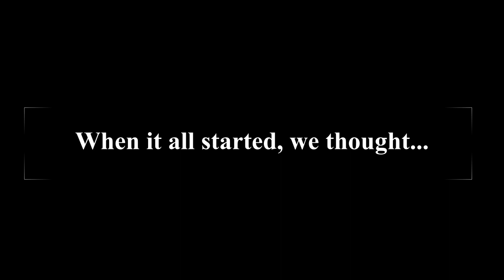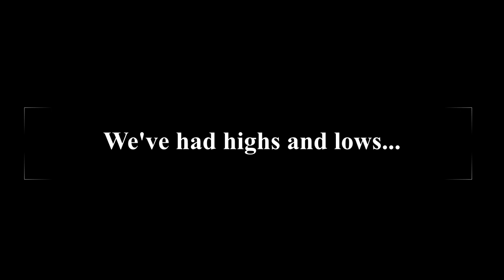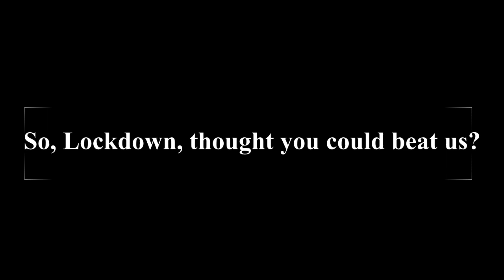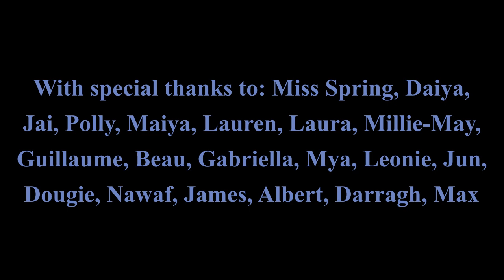KHVIII Drama Department presents: 'Life in Lockdown: A Theatrical Montage'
During lockdown, our Drama students have had to think more creatively than ever before.

We all wondered how we could possibly translate theatre into the remote classroom but, as you can see here, our amazing Year 7s have taken it in their stride.

Over the last four months, they have taken on monologues, group pieces, remote rehearsals, video editing skills, costume design, set design, sound design and more!

We hope you enjoy 'Life in Lockdown', a tribute not only to our Drama community, but our Henry's community as a whole.

Miss Spring, Head of Drama